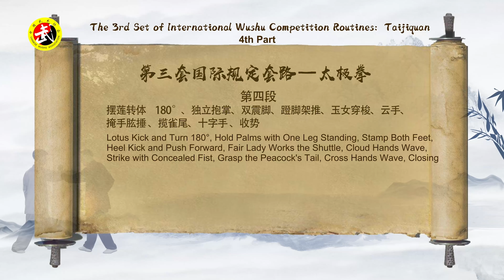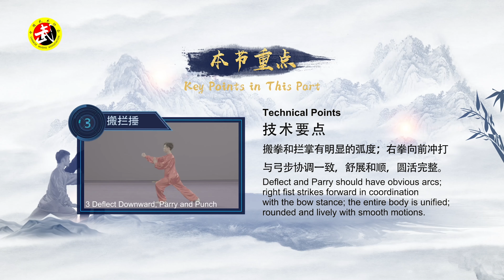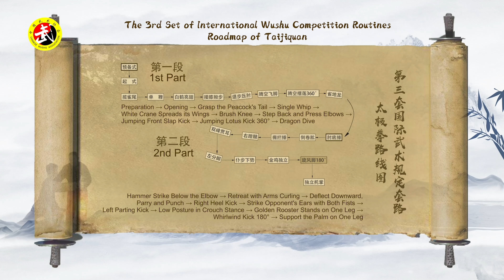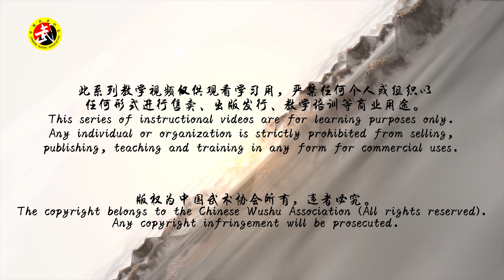The 3rd Set International Wushu Competition Routines: Taijiquan (2/4)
The International Wushu Federation launches an Online Wushu Classroom Project on May 15, 2020, free of charge to all global wushu practitioners and the general public. We hope these courses will bring a boost of physical and mental health to wushu enthusiasts around the world.

This series of instructional videos for the 50th week schedule are provided by Chinese Wushu Association for learning purposes only.

Topic: The 3rd Set International Wushu Competition Routines:  Taijiquan (2/4)

Douyin: IWUF_official
WeChat: IWUF official